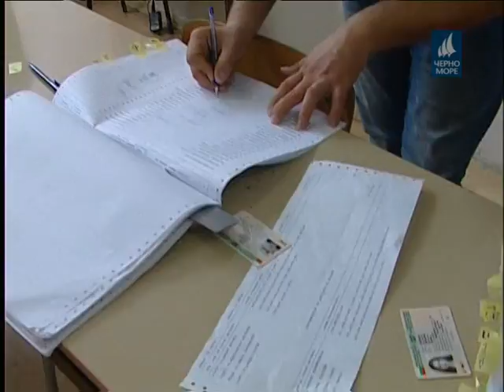ТВ "Черно море" - Централна информационна емисия новини 07.11.2016 г.